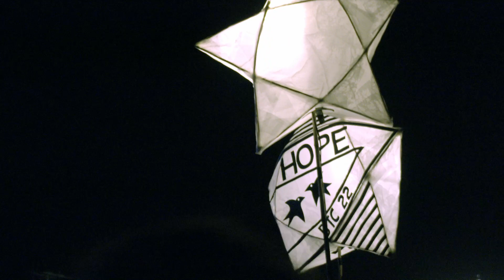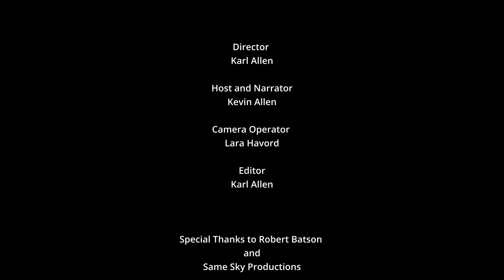Burning of the clocks 2022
Video Title: Burning of the clocks - Out and About with Kevin

✅  Welcome To Out and About with Kevin :

Hi there, My Channel was started because of my love and admiration of the UK, cars, planes and history. I had so many friends coming to the UK and asking for recommendations for places to discover and so I thought, I know, I'll show you.

I hope that these videos go a little way to help visitors enjoy the beautiful places I've discovered on my journeys.

©  Out and About in the UK